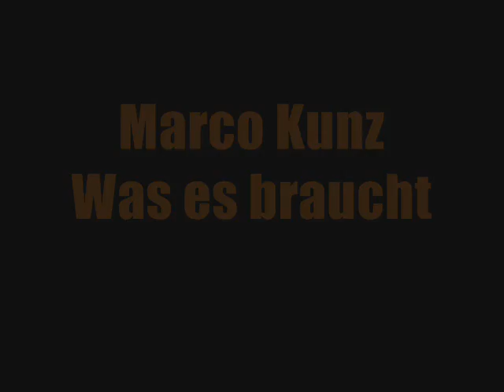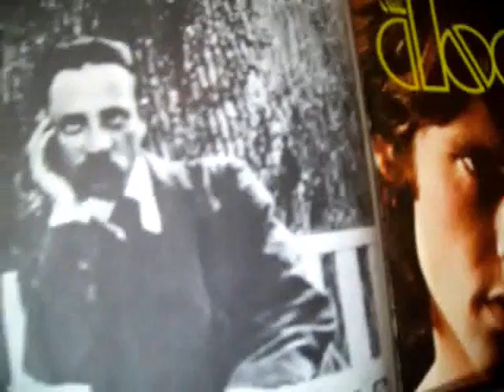Marco Kunz - Was es braucht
Roman "RAIN DOGS":